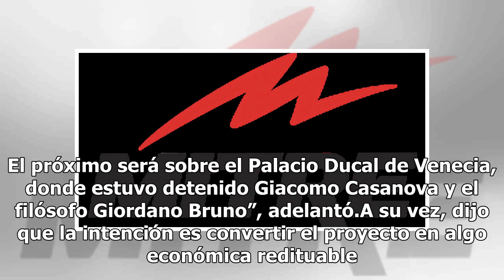Marcela Feudale sobre su nuevo trabajo: “Tengo muchas ganas de vivir de esto”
Marcela Feudale sobre su nuevo trabajo: “Tengo muchas ganas de vivir de esto”Mientras espera el regreso de ShowMacth, se animó y comenzó con un nuevo proyecto que diseño durante mucho tiempo. La locutora de ShowMatch, Marcela Feudale contó que hace años que tuvo la idea pero recién ahora finalmente ...